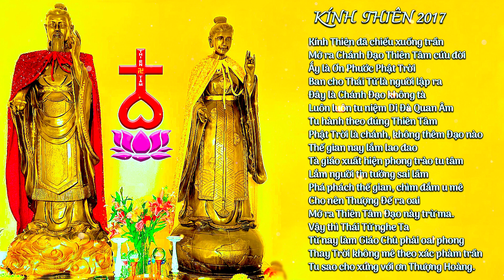KÍNH THIÊN 2017 - SỨ MỆNH THÁI TỬ THIÊN NHÃN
KÍNH THỜ ĐỨC CHA NGỌC HOÀNG THƯỢNG ĐẾ VÀ ĐỨC PHẬT MẪU DIÊU TRÌ :

ĐẠO THIÊN TÂM - NỀN ĐẠO TRỜI PHÁP PHẬT.

NAM MÔ NHẤT THIÊN THIÊN NGỌC HOÀNG THƯỢNG ĐẾ
NAM MÔ NHẤT NHẤT HOÀNG THIÊN ĐẠI THÁNH MẪU.